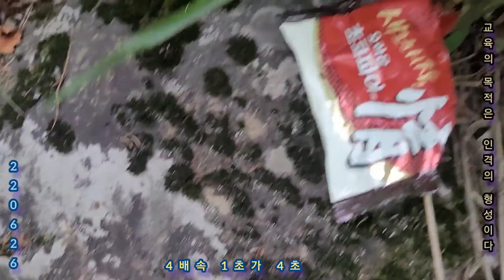*220626ㆍ333영상ㆍ사람 얼굴 모양 나무 ㆍ새벽숲속의소리ㆍ2022년첫매미소리&새소리들ㆍ곤줄박이 땅콩해바라기씨편식ㆍ99.9% 거의그사실그대로ㆍ교육의목적은인격의형성이다 *마이웨이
*2022년06월26일ㆍ333영상ㆍ사람 얼굴 모양 나무 ㆍ새벽 숲속의소리ㆍ2022년 첫 매미소리&새소리들ㆍ곤줄박이 땅콩해바라기씨편식ㆍ99.9% 거의그사실그대로ㆍ교육의 목적은 인격의 형성이다. 마이웨이 My Way
마이웨이 My Way

 노래 가사 해석

프랭크시나트라Frank Sinatra

My Way 가사

 노래 가사

자, 이제 마지막이 가까워졌네

인생의 마지막 장을 맞이하게 되었어

친구, 분명히 말해두고픈게 있네

내가 확신했던 내 삶의 방식을 얘기하려고 하네

난 내 인생을 충실히 살아왔고

I've traveled each and every highway

살아오면서 수많은 일을 격었어

하지만, 그 무엇보다 중요한 건

I did may way

난 내 방식대로 삶을 살았다는거지

후회도 조금 있었어

But than again, too few to mention

아니야, 그리 얘기할 만한 건 없었어

나는 내가 해야할 일을 했고

예외없이 그 일을 끝까지 해냈지

I planed each charted course

나는 계획된 일을 따라 가기도 했고

Each careful step along the by way

샛 길을 따라 조심히 걷기도 했지

나는 내 방식대로 삶을 살았다는 거지

그래 그런 때도 있었지 아마 너도 알겠지

그렇다고 걱정할만큼 많은것도 아니야

하지만 그동안 남은 후회들은

다 씹어버리고 뱉어 내었어

그 모든걸 대면하고 그 앞에 꿋꿋히 섰어

그리고 그 모든걸 내 방식으로 해왔지

사랑했고, 웃었고, 울었지

고생도 했고, 쉬엄쉬엄한적도 있었지

이제 눈물이 말라가면서

난 그 모든게 재미있어 보이는거야

그 모든것을 내가 다 거쳐왔다는 것이

그리고, 이렇게 말해도 될까

난 안그랬다고 난 당당하게
I did it my way
내 방식대로 해왔어
남자로서,그가 가진것으로서
If not himself, then he has naught
그 자신이 아니라면
그는 그가 진짜 느낀것들을 말해서는 안되지
무릎끓는 자의 목소리로 들려서는 안되
세상이 내가 당당하게 살아왔다는것을 알고있어
그리고 내 방식으로 해왔다는 것을
Yes, it was my way...
그래, 그게 나의 방식이야...
[출처] 마이웨이My Way 노래 가사 해석 듣기 프랭크시나트라Frank Sinatra |작성자 무지개